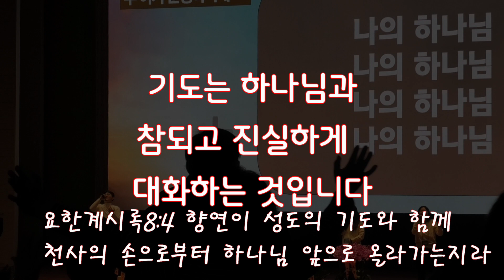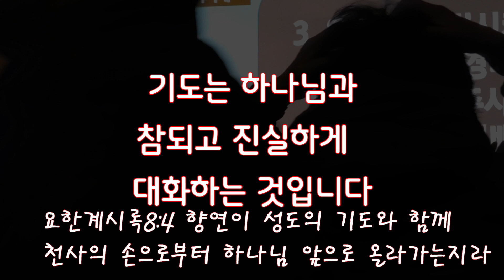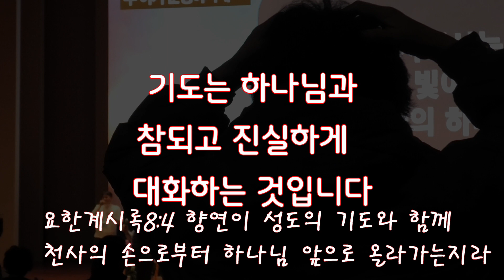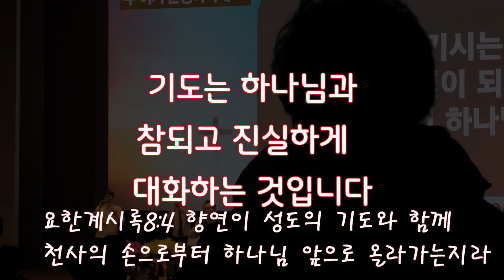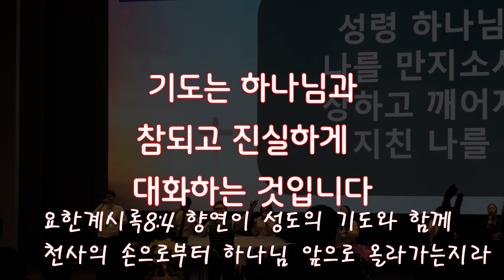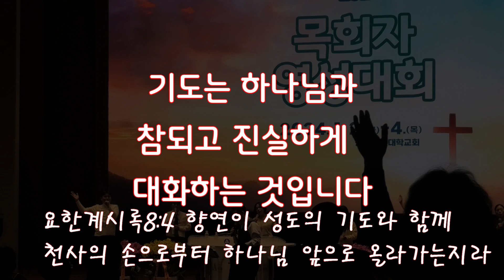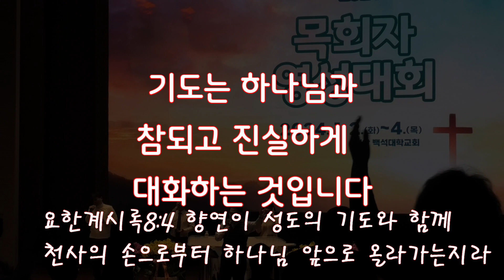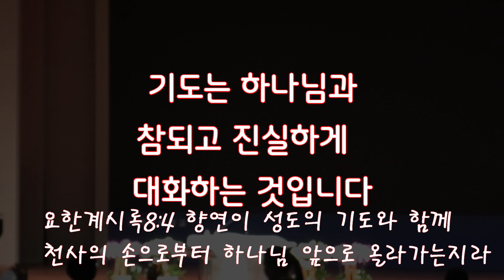와~ 보라!함께 간절히 기도하자!가정&세계복음화&부흥 위하여 목놓아 어린아이처럼 하나님아버지께 말해보시고 강청하면서 응답받음& 30분 기도가 3시간이상의 기도 향기로 나아갑니다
간절히 기도하면 영안이 열립니다!
하늘로서 오는 재정의 문이  활짝열려
차고 흘러 넘치고
나누고 베푸는 삶이 계속됩니다!

치료 회복
예수님의 이름으로
우울증 조울증 다 떠나가라
각종 중독 마약 귀신들도 다 떠나가라
정신을 혼미하게 하는 모든것들은 다 떠나가라~

모든 연약한것들이 다 강건하게 치료 회복되었습니다

참 하나님에 대해서
모르는
종교인들
이단 삼단들의 기도라고 하는 마귀 무속적인 것을
주 예수님의 진실한 이름으로 다 벗어버려라!!!
침된 신앙인들은
지금 저와 함께, 영상선교 기도 함께
하나님아버지께 간절히 감사영광 돌려드리며
합심기도합니다

모든 문제들이 해결함 받는 가장 복되고
즐거운 시간들이 되십니다 할렐루야!!!

매순간 호흡과 같은 기도는 하나님과 대화하는 것이며
하나님의 뜻을 아는 가장 가치있는 일입니다

  에스라 6:10
그들이 하늘의 하나님께 향기로운 제물을 드려 왕과 왕자들의 생명을 위하여 기도하게 하라
 이사야 50:9
보라 주 여호와께서 나를 도우시리니 나를 정죄할 자 누구냐 보라 그들은 다 옷과 같이 해어지며 좀이 그들을 먹으리라

 요한계시록 8:4
향연이 성도의 기도와 함께 천사의 손으로부터 하나님 앞으로 올라가는지라